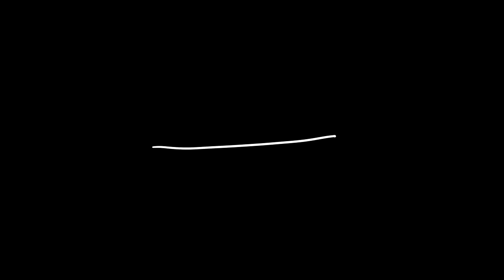Filipe Ret ✦ 7 Meiota (Ft. Maneirinho & Cabelinho – Prod. Ian Girão)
06. Filipe Ret – 7 Meiota (Ft. Maneirinho & Cabelinho – Prod. Ian Girão)
Cantor: Filipe Ret / Maneirinho / Cabelinho
Compositor: Filipe Ret / MC Maneirinho / MC Cabelinho / Ian Girão
Mixagem e Masterização: Johnny Monteiro

Álbum: LUME
Selo: SOM LIVRE

Letra:

“Porque ao invés de eu dar uma arma na mão de uma criança de brinquedo, eu prefiro dar uma bola... eu prefiro dar uma bicicleta... eu prefiro dar um bagulho, porque eu nunca vou incentivar eles dá tiro na polícia.
Só que a própria polícia incentiva eles, sabe como?
Entrando na casa de um menó de 10 anos e dando tiro na cara do pai deles.
Como é que ele vai crescer? Com amor no coração?”

(MANEIRINHO)

7 meiota apontado lá pros alemão
Menor revolta já cresce de bico na mão
Aqui eles não brota nem de caveirão
Verne na minha da bota, essa porra não é novela não

Senta gostoso pra mim, dando fuga nos cana você vai mamar
Tô de pistola, colete, radinho, as filha de madame quer tudo me dá de ladin
Ela baforando e senta no pau de ladin
Ela baforando e senta no pau

(RET)

Vai sobrar pra qualquer viatura
Muita fé em deus no peito
Glock de pente alongado
É o kit que te costura

Pra novinha eu sou um troféu
Lua cheia no morro o traçante vermelho passa iluminando o céu

Gostosa quer tá no fervo, pros cria quer rebolar
Ninfeta quer dar no pelo, vestida de Labella
Minha tropa toda de preto caçando lobo guará
Se lá recebem arrego, nego, aqui nós tá com a...

7 meiota apontado lá pros alemão
Verne na minha bota, essa porra não é novela não

(CABELINHO)

Já faz um tempo que ele não passa da barricada
Se subir, tentar entrar, nós vai furar o cara de lata
12 por 1 que estala, os comércio para, o vapor recolhe a carga
O tempo fechar, a chuva de bala, nós tira o pino da granada

Deixei minha dona, sim forte abrir um salão
Comprei uma CPX pra ela
Pra ela dar um rolé no morro
Ela é minha 01, rodei me visitou em Bangú
Minha preta dá de 10 a 0 nessas paty de olho azul

7 meiota apontado lá pros alemão
Verne sai da bota, essa porra não é novela não

Estúdio: NADAMAL RECORD$